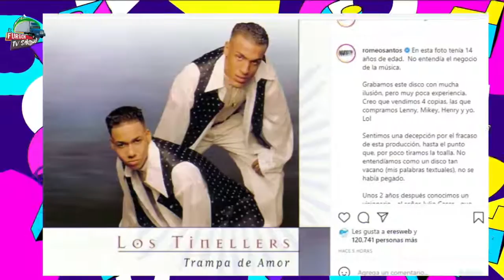BAD BUNNY VS ANUEL AA